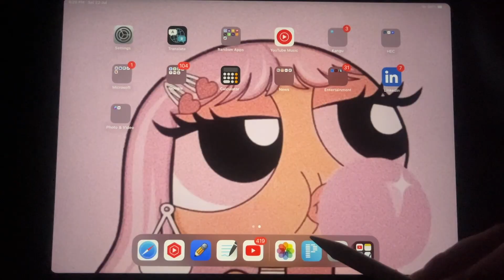the ONLY books & yt channels you need | 1st PROFF MBBS | kangna sood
hey guys. hope this video helps

2) anatomy theory channels

3) biochemistry yt channels

4) physiology yt channels

time stamps -

0:00-0:56 intro

0:57-3:59- anatomy books etc

4:00-4:33 anatomy yt channels

4:34- 5:11 general advice anatomy

5:12- 6:16 biochem books

6:17- 7:08 biochem yt channels

7:09-8:50 physiology

8:51-10:51 PEP TALK MOST IMP PART